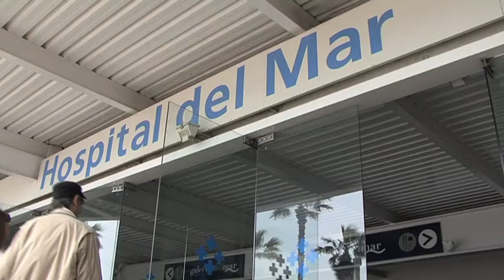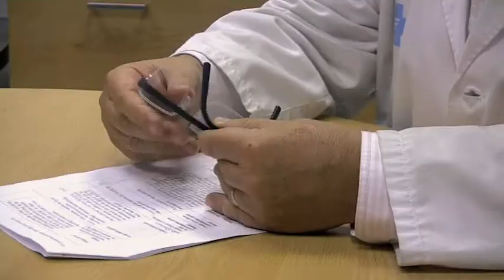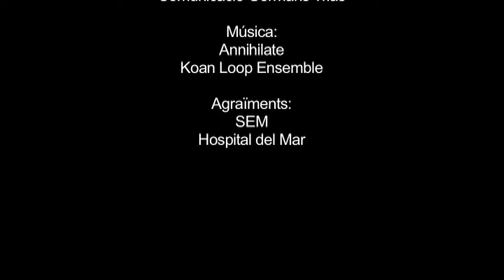CentreTerciari de l'ictus.mov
Davant el fet que en el diagnòstic i tractament de l'ictus el temps és vital i amb l'objectiu de sumar recursos, es va signar un conveni entre l'Hospital Germans Trias i Pujol i l'Hospital del Mar. Aquest Vídeo presentat al Benchmarking de l'ICS (2010), elaborat per Ana Surinyach mostra els avantatges de la Unitat Ictus de l'Hospital Germans Trias i Pujol que des del 2006 que es va engegar ja ha atès més de 1300 pacients.